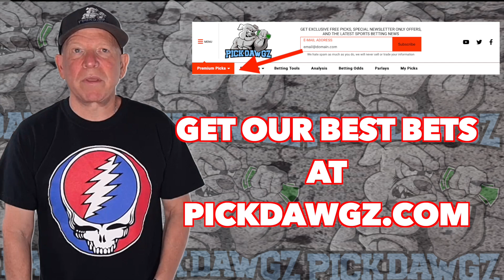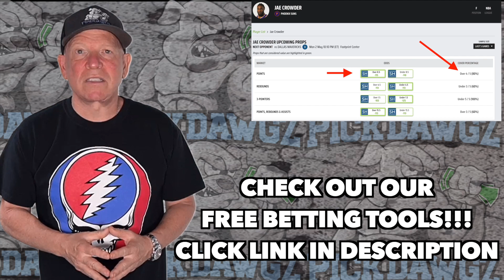Free NBA Parlay For Today Thursday 12/29/22 NBA Pick & Prediction NBA Betting Tips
A NBA Parlay for Thursday.. Get Mitch's NBA Parlay for the game.